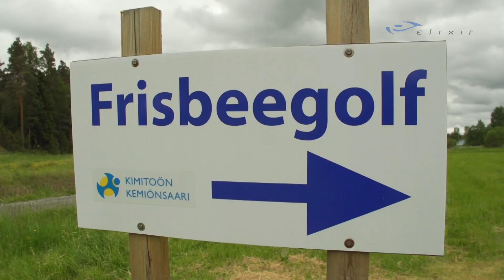Mitä on Quattrogolf? Lassi ja Heidi ottavat selvää.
Quattrogolf on uusi neljän golflajin kilpailumuoto missä pelataan golfia, minigolfia, frisbeegolfia sekä futisgolfia. Kaikissa lajeissa pelataan yhteensä 18 reikää/rataa joten Quattrogolf kilpailussa kierretään yhteensä 72 reikää. Pienimmän tuloksen saanut henkilö voittaa.

Fotisgolf  on hauska ja mielenkiintoinen sekoitus jalkapalloa ja golfia. Fotisgolfin säännöt ovat lähes samanlaiset kun minigolfin säännöt.
Uppgårds Fotisgolf Kemiönsaarella on tällä hetkellä ainoa paikka Suomessa, jossa voi pelata jalkapallogolfia 18-reikäisellä radalla.

Frisbeegolfin perusperiaate on sama kuin perinteisessä golfissa. Mailan ja pallon sijaan käytetään frisbeitä ja reiän sijaan maalikoria.
Frisbeegolfin tavoitteena on päästä radan alusta loppuun mahdollisimman vähin heitoin.

Minigolf on golf-pelin tapaan 18-reikäisellä radalla pelattava mailapeli. Radoilla on erilaisia esteitä. Tavoitteena on golfin tapaan saada pallo lyötyä reikään mahdollisimman pienellä lyöntimäärällä. Mikäli pelaaja ei saa palloa kuudennella lyönnillä reikään, keskeytyy kyseisen radan pelaaminen ja radan tulokseksi merkitään seitsemän lyöntiä.

Golfissa tavoitteena on saada pieni, halkaisijaltaan noin neljän senttimetrin pallo mahdollisimman vähillä lyönneillä satojen metrien mittaisten golf-ratojen avauslyöntipaikalta reikään.